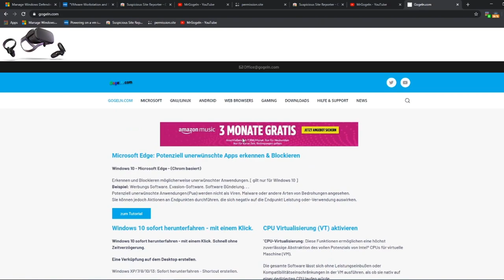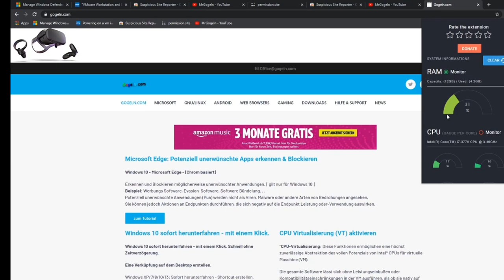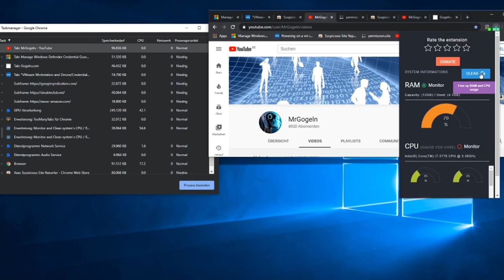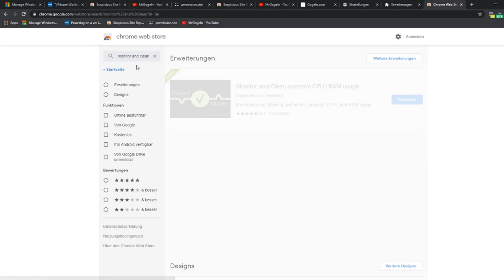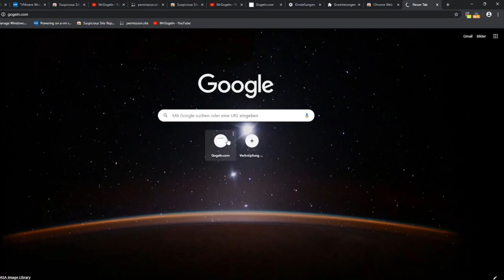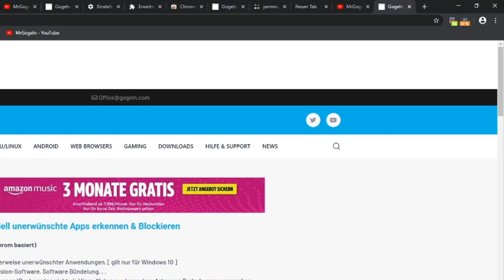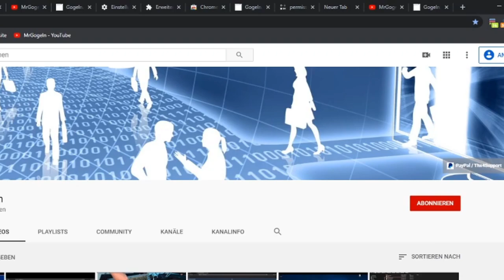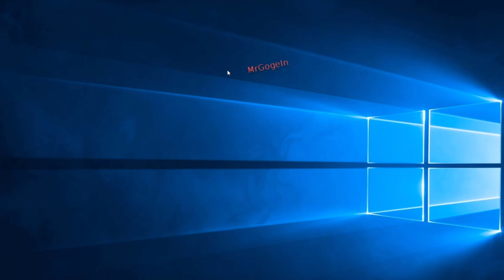Google Chrome: RAM Speicherbedraf & CPU usage immer im Blick behalten, und tabs organisieren.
Chaos im Netz [dt./OV] bei Amazon - Partner-Link.
Amazon Music Unlimited - 3 Monate gratis:
Amazon Partner-Link.

Monitor and Clean system's CPU / RAM usage - Eine einfachere Erweiterung - es zeigt , wie viel CPU und RAM verwendet werden: